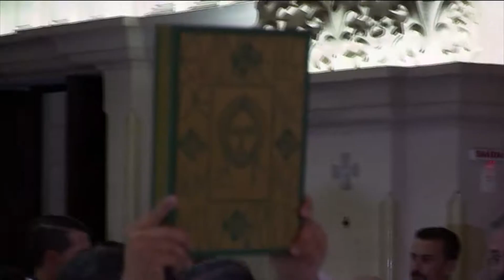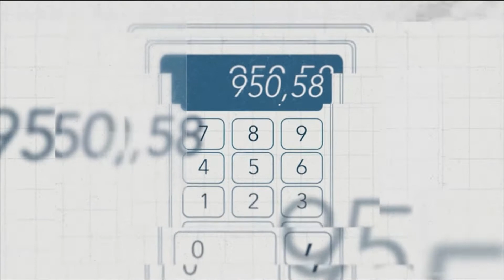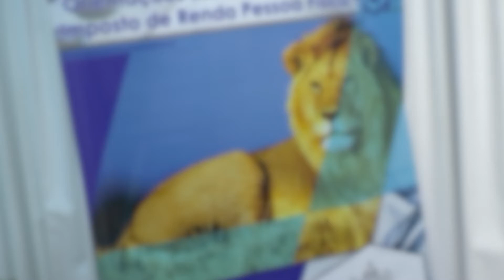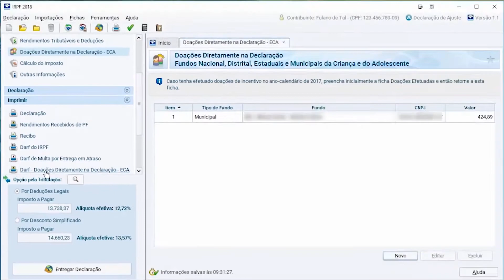Horizonte Notícia | 26/03/19